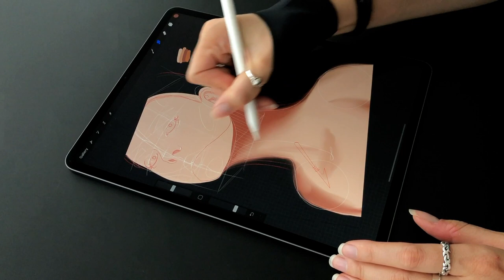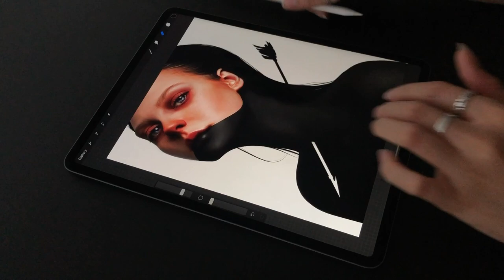Digital Drawing - Making of «Arrow» by Laura H. Rubin | One Minute Artwork